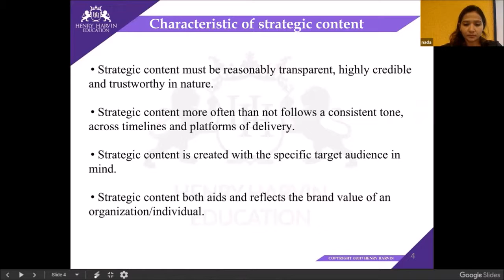Characteristic Strategic Content Best Tutorial Beginner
Characteristic of Strategic Content | Best Free Content Writing Tutorial For Beginner | Henry Harvin

"Trainers are very professional & supportive. The way every concept was taught by faculty was wonderful. Practical examples given by them during classes helped us a lot. Overall 10/10 to Henry Harvin Education for their exceptional content writing course"
- Surbhi Kohli (Alumni, Henry Harvin® Content Academy)